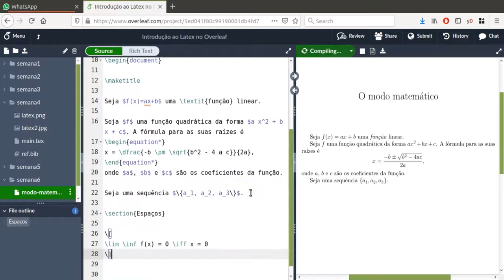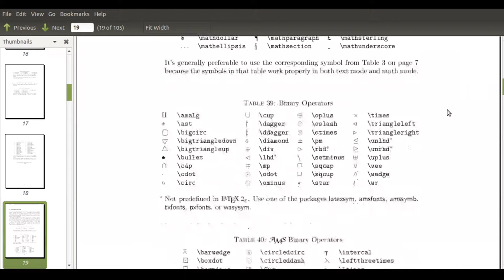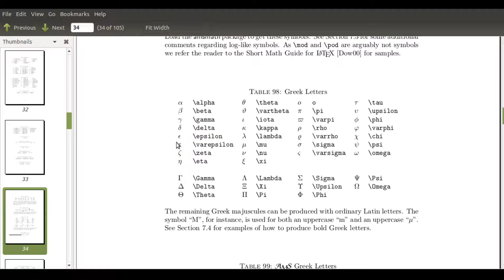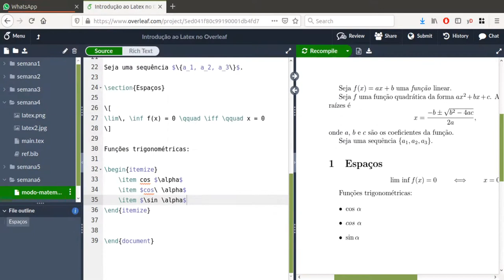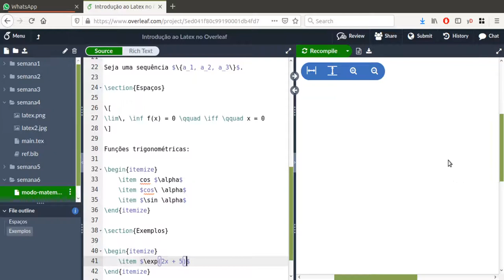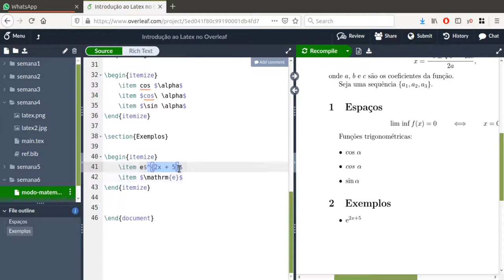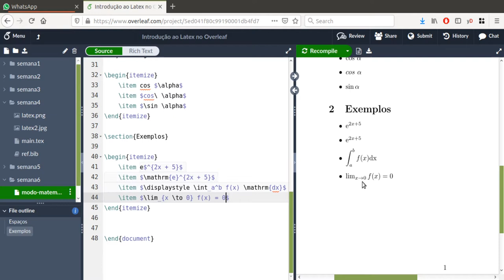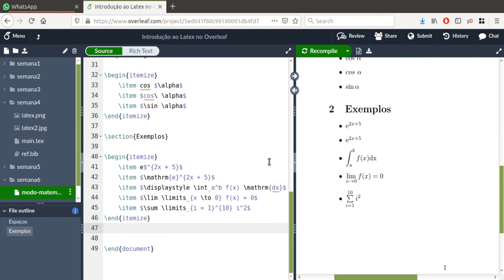Introdução ao modo matemático - Parte 2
Nesta aula falamos sobre espaços, textos, sobrescrito e subescrito no modo matemático em LaTeX.